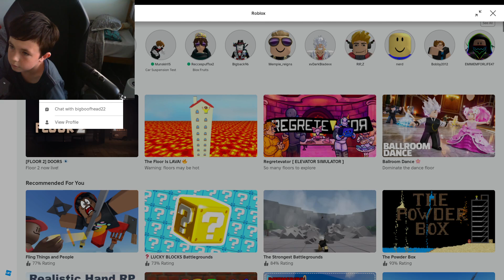Unleashing the Power of Free Admin in Roblox! 🚀 | Flying & Using Admin Commands Like a Boss!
Chandler dives into the wild world of Roblox Free Admin.  In this game, Chandler gets to experience the thrill of flying, using powerful admin commands, and creating chaos just for fun. Watch as he explores all the crazy possibilities.